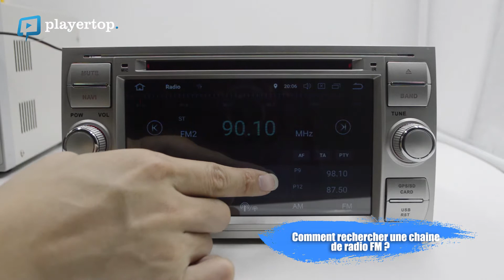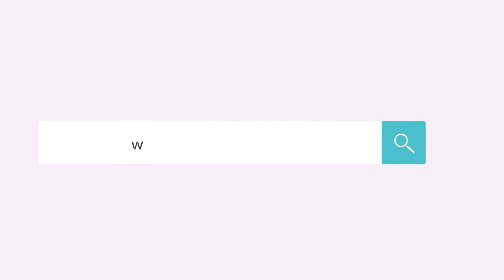Autoradio Ford Transit Android 8.0 GPS chez Player Top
vous permettra d’apprécier tous les voyages avec les membres de votre famille.

Optez pour un poste autoradio de dernière génération
Si vous voyagez souvent et que vous manquez de divertissement, vous pourrez utiliser un autoradio Ford Transit pour combler ce vide. Cet appareil très puissant vous propose la dernière mouture du système Android avec un CPU octa core mesuré à une fréquence de 1,66 GHz. Sa mémoire vive est 4 Go et sa mémoire interne est 32 Go.

Son écran très large vous permet aussi de visionner des vidéos en haute résolution, mais vous ne serez plus victime des ralentissements, grâce aux composants que l’on venait de citer au-dessus. Il suffit d’un petit effleurement pour manipuler son écran. La qualité sonore de ce poste autoradio est bien mieux que l’autoradio d’origine, mais il est aussi possible d’ajuster le son avec les égaliseurs préréglés.

Plus de fonctions dans votre Ford Transit
La fonction Bluetooth
Dans cet autoradio Ford Transit, vous retrouverez un Bluetooth que vous connecterez avec votre smartphone. Ainsi, vous pourrez jouir de la musique en streaming, mais ce poste autoradio vous aidera beaucoup grâce à la fonction mains libres. Son utilisateur pourra enfin se concentrer sur la route, car il n’aurait plus à toucher quoi que ce soit sur son smartphone pour la réception et l'émission des appels. Comme ce dispositif est compatible avec les commandes de votre véhicule, vous pourrez vous servir des commandes vocales pour aller dans un menu de l’appareil.

N’oublions pas les commandes au volant qui peuvent aussi se connecter avec votre poste autoradio. Cette fonction vous permettra de zapper une chanson ou de régler le volume. Vous pourrez aussi répondre ou passer des appels téléphoniques avec ces commandes.

Optez pour un meilleur GPS
La fonction GPS installée sur votre poste autoradio Ford Transit vous aidera partout où vous serez. Quelques applications sont déjà sur votre appareil. Vous pourrez par exemple utiliser le logiciel Google Maps pour naviguer, mais il est également possible d’installer d’autres logiciels plus performants en téléchargeant sur l’application Google Play Store.

Si vous décidez d’utiliser l’application Waze, sachez que toutes les actualités se rapportant à la circulation seront transmises en temps réel. Ainsi, vous pourrez éviter d’être en retard pour aller à un rendez-vous ou à votre lieu de travail. Vous pourrez aussi vous servir de la fonction double zone, si les autres passagers souhaitent se divertir pendant votre navigation.

La connexion internet pour la Ford Transit
Pour vous satisfaire, les créateurs de ce poste autoradio Ford Transit vous ont laissé une surprise en vous proposant une connexion internet dans la voiture. Si vous souhaitez profiter de cela, il faudra se procurer d’une clé 3G ou d’une zone de partage WiFi. N’oubliez pas que cette connexion vous permettra de faire les mises à jour de vos applications.

Retrouvez Player Top et d'autres info. Autoradio Ford Transit android via notre compte FaceBook

Les autoradios Ford Transit android Player Top sont aussi épinglés sur Pinterest

2 din android pour des infos sur le branchement de nos autoradios.